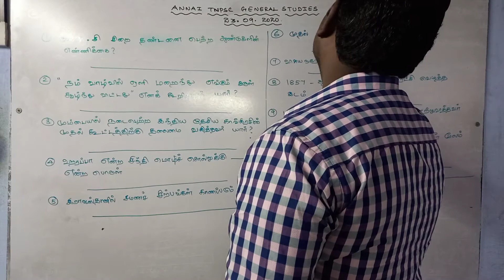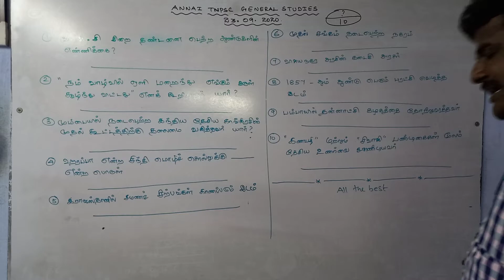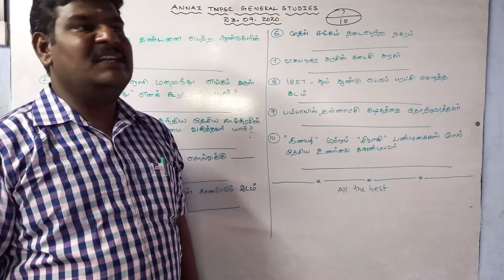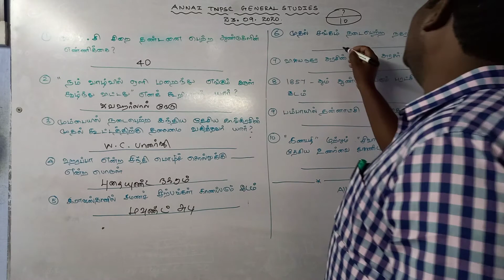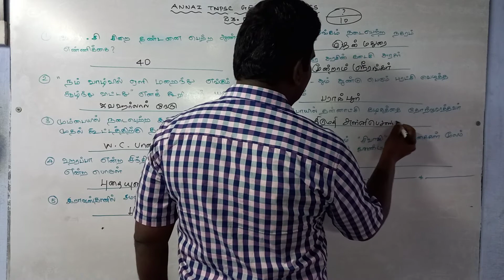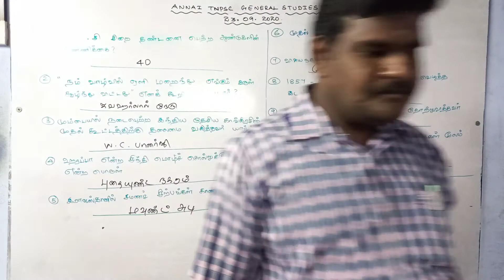TNPSC - GENERAL STUDIES / பொது அறிவு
TNPSC - GENERAL STUDIES / பொது அறிவு - SELF EVALUATION - DAILY
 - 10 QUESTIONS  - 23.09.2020